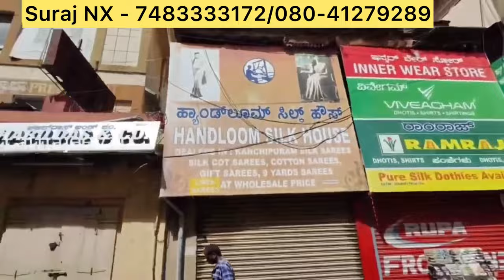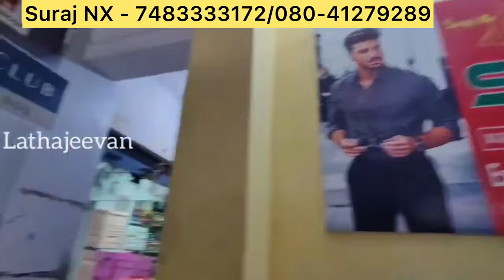Sarees Below 1000Rs🛍️ from Suraj NX Chickpet Bangalore Wholesale Sarees Shop VaramahalakshmiSpecial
Sarees Below 1000Rs🛍️ from Suraj NX Chickpet Bangalore Wholesale Sarees Shop Varamahalakshmi Special

Shop Address:
Suraj NX